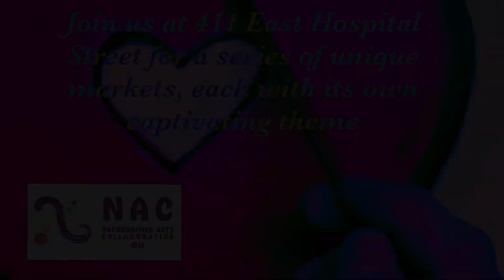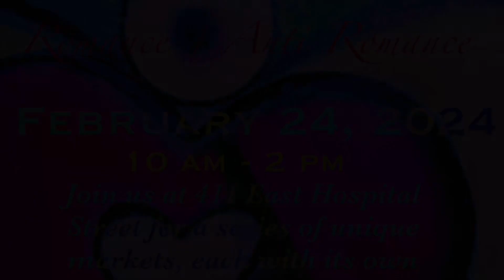The Theme Is Love